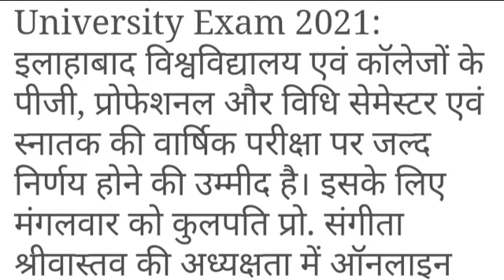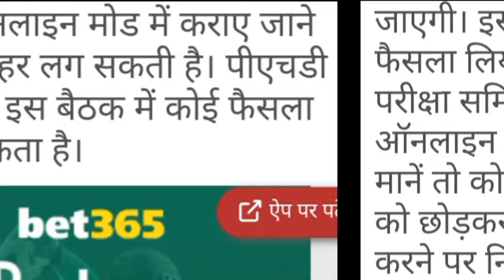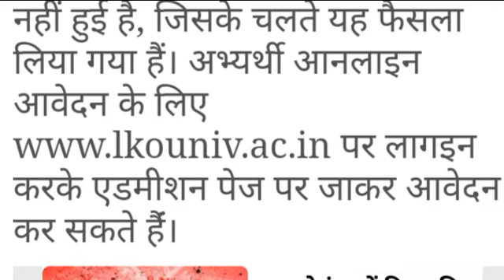Exams Update today | B.A,B.Sc,B.Com, PG & Board Exams news today | University exams news 2021 today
Tags-: kanpur university news today, CCSU exams news today,
ddu exams news today, Gorakhpur university exams news today,
 bundelkhand university jhanshi  exams date 2021 b.a , bsc, B.Com, RMLAU exams date 2021 b.a, B.Sc , B.Com ,
CCU news today, Merath university news today, merath exams news today, college news today, university news today,
Siddharth university new exams date,  B.A 1st year new exams date 2021, B.A 2nd year new exams date 2021 siddharth university kapilwastu, B.Sc exams new date sheet siddharth university 2021,
UP Board Exams Ko lekar badi khabar, UP exams 2021, Board Exams news, 12th exams 2021 news today, 10th exams 2021 news today, univarsity news 2021 today,
B.A.1st year ke exams kab honge,
b.a 2nd year 2021 ka exam kab hoga,
b.a final year ki pariksha kab hogi,
b.a 1st year 2021 exams kab honge,
b.a 2nd year exams 2021 ka honge,
B.sc ke exams kab honge 2021,
B.com ke exams 2021 kab honge,
Date sheet kab ayegi 2021 ba exams,
Kis maheene me pariksha hogi ba ki,
b.a ki parikshaye kab hongi,
univarsity ke exams kb honge,
Ddu gorakhpur univarsity ka exams kab hoga 2021,
avadh university ka exams kab hoga 2021,
CCU university ka exams kab hoga 2021,
Siddharth univarsity ka exams kab hoga 2021, CCSU,
Lucknow univarsity ka exams 2021 ka kab hoga, chaudhary charan singh univarsity exams date sheet 2021, b.com exams kb honge,b.sc ke exams date kab ayegi,
Saket Univarsity ke 2021 ke exams kab honge, University update today ,
Mumbai univarsity ke exams 2021 ke kab honge, ram manohar lohiya avadh university exams 2021 kab hoga,
Panjab univarsity ke exams kab honge ,
univarsity ke exams ki maheene se honge,
patana univarsity ke exams 2021 kab hogi,
time table kab ayega univarsity exams 2021, college exams news today,
ba 1st year 2021,
ba 2nd year 2021, Exams news today,
ba 3rd year 2021, B.Sc 1st year 2021,
B.Sc 2nd year 2021, B.Sc 3rd year 2021,
B.Com 1st year 2021, B.Com 2nd year 2021,
B.Com 3rd year 2021 exams ka honge,
Univarsity exams date 2021 ba , bsc, b.com, MA, MSc , M.com, exams news today all university, Alhabad university news today,
Exams news, ba 1st year exams date, ba 1st year exams kab hoge, ba 2nd year 2021 ki pariksha kab hogi, b.a ke exams kab honge CCSU,